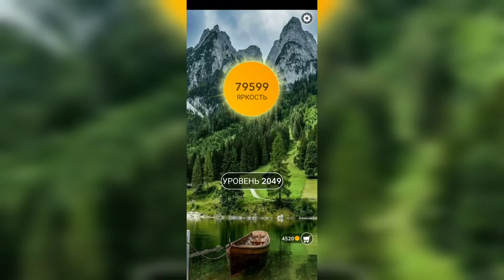Word / Слово Крест: Поиск русского кроссворда / Уровень 2049